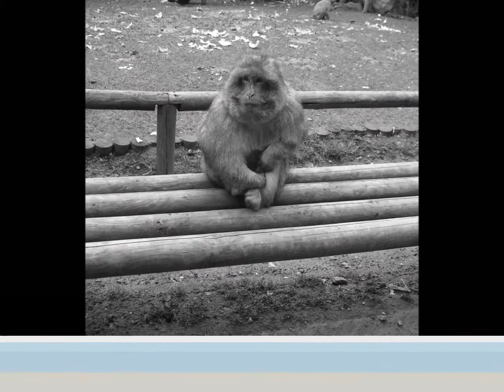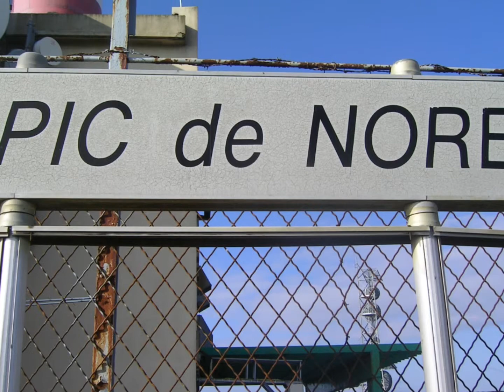Les yeux fixés sur Jésus